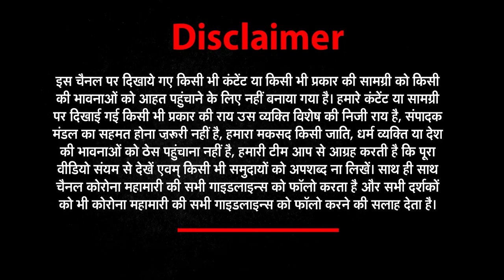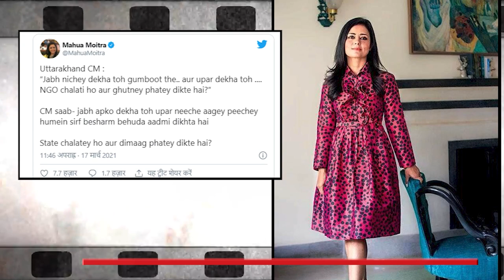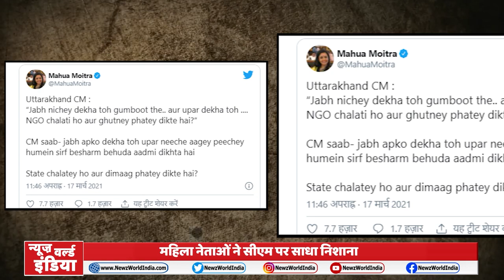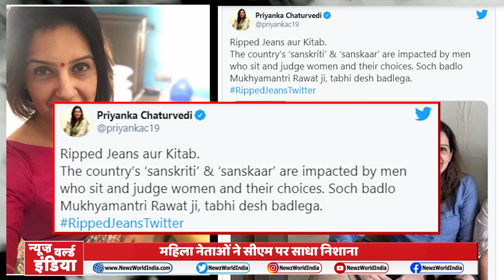Ripped Jeans के बयान पर CM Tirath Singh Rawat पर विपक्ष ने साधा निशाना | Fati Jeans | Uttarakhand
उत्तराखंड (Uttarakhand )के नए मुख्यमंत्री तीरथ सिंह रावत (CM Tirath Singh Rawat )लगातार सुर्खियां बटोर रहे हैं..पहले अचानक मुख्यमंत्री बनने पर चर्चा में रहे, तो अब तीरथ सिंह रावत अपने बयानों की वजह से चर्चा में हैं. उत्तराखंड के मुख्यमंत्री ने अब बयान दिया है कि आजकल महिलाएं फटी जीन्स पहनकर चल रही हैं, क्या ये सब सही है...ये कैसे संस्कार हैं. सीएम के इस बयान से विवाद खड़ा हो गया है.